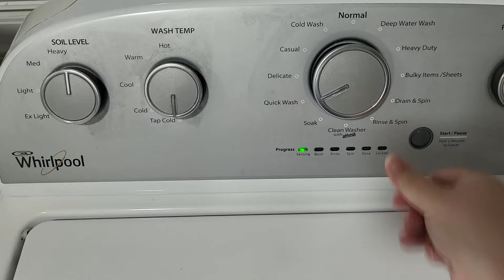Clean With Me | Laundry Day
I am so glad you decided to spend some time cleaning with me today. I hope you found this video motivating and helpful. What were you working on today?

Jaws cleaners

Dawn Power Wash

Bissell Featherweight Stick Vac

Big Bissell Vacuum

Bar Keepers Friend

Follow on Instagram homemakershq